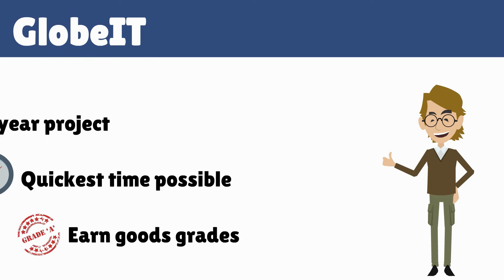Final Year Project for Computer Engineering - BE / ME / PhD IEEE Projects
Final Year Project Help for Computer Engineering - BE / ME / PhD Latest IEEE research paper implemented in Cloud Computing, Networking in various technologies Java, Android, Dotnet, NS2, NS3, Hadoop projects developed by industry expert.

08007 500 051 | 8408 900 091

You can join us at

Address :
GlobeIT Projects
Level 4,
Atharva Plaza,
Near Deccan Honda Showroom,
Opp. Shankar Maharaj Math,
Pune Satara RD, Pune 411043